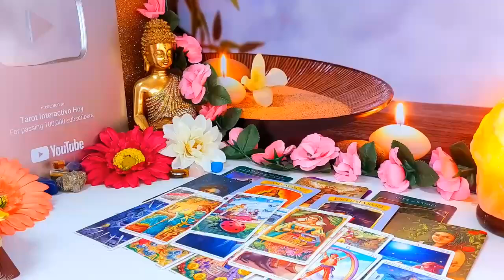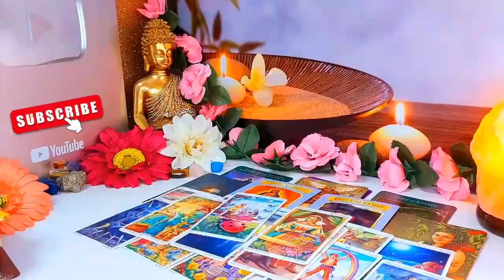LIBRA💋 YOU ARE A F**KING THREAT RIGHT NOW!😱 I NEED YOU TO REALLY UNDERSTAND THIS‼️